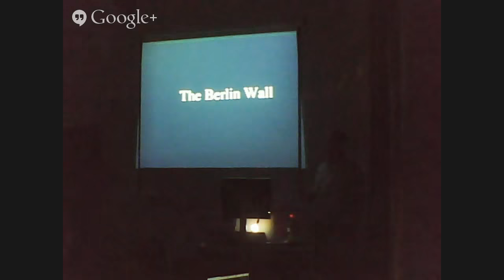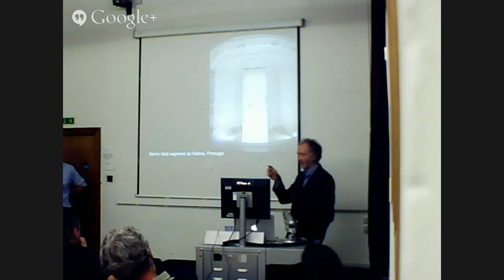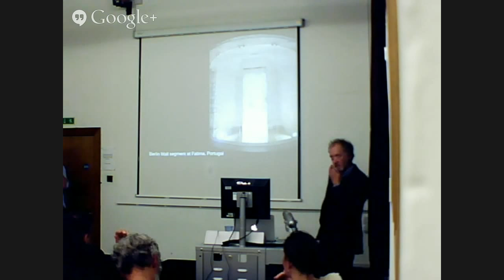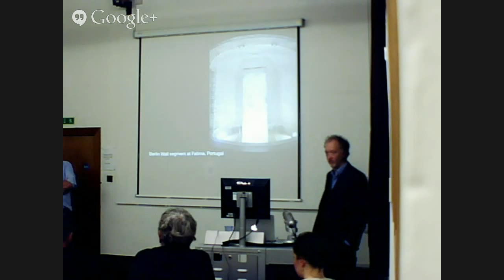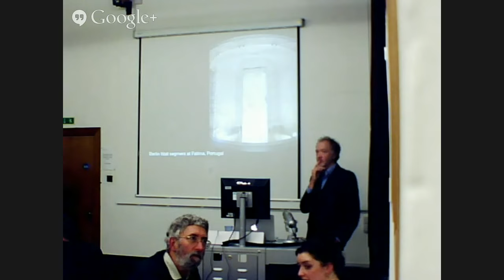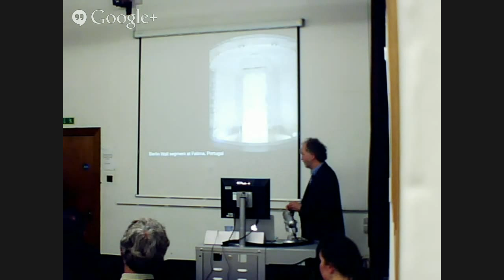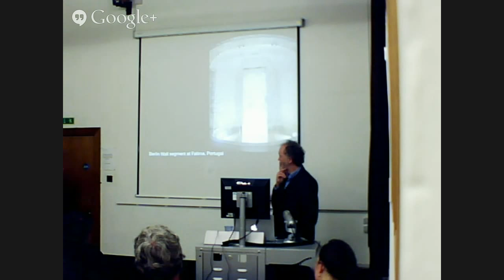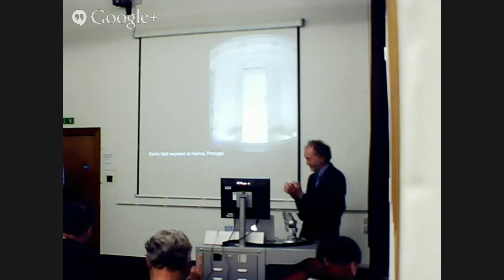The Fall & Rise of the Berlin Wall - Leo Schmidt & Polly Feversham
The Fall and Rise of the Berlin Wall